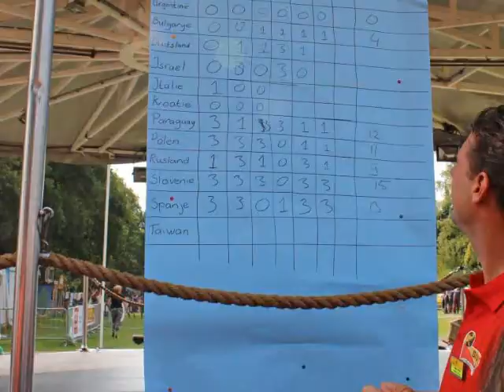14 07 31 Sivolympics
Dit jaar was de Spaanse dansgroep te gast in Valthermond.
Vaste prik op donderdag. de SIVOlympics.
Ze hadden er erg veel plezier in, maar. winnen vonden ze ook belangrijk!